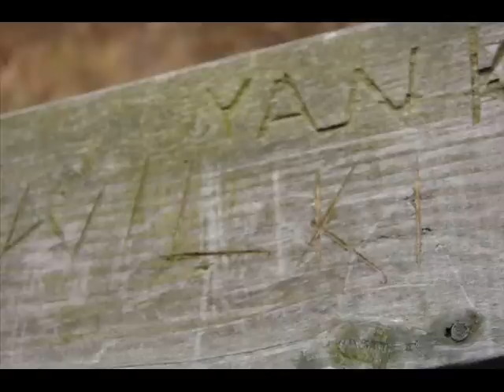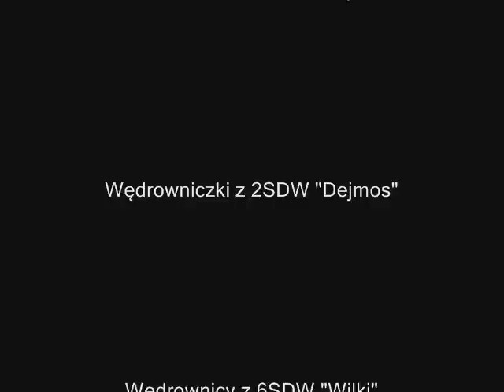ZorzaTV: Biwak Szczepowy Stary Folwark 2012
Biwak 6 SSH "Zorza" w Starym Folwarku